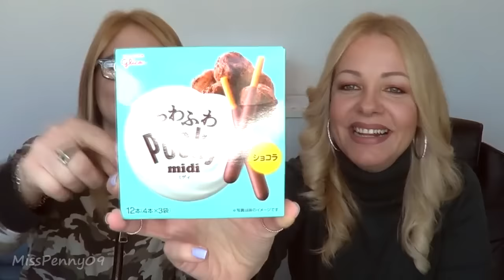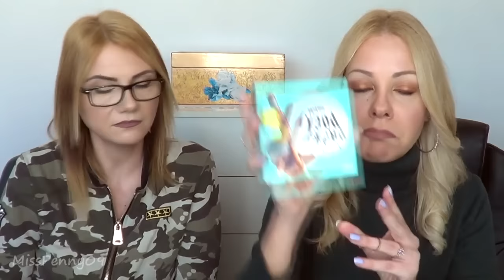CHI si nasconde sotto la SCATOLA???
misspenny09

★  MAKEUP ★
- Viso
P2 fondotinta gel 030 sand
Too faced sweet peach glow

- Occhi
Zoeva caramel melange
kiko maxi mood mascara

- Labbra
Wycon lucille limited edition  02 Jolie

 - Smalto
Essie Virgin snow